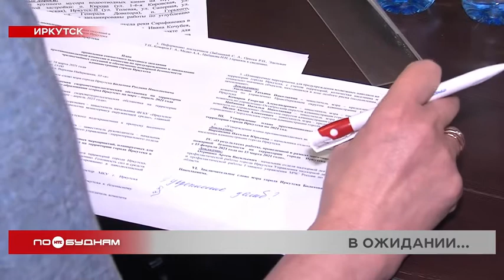Подготовка к паводкам в Иркутской области в самом разгаре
Много снега накопилось за эту зиму в Иркутской области. А это может означать только одно – впереди нас ожидает непростой период паводков. Где уже сейчас есть реальная угроза подтопления и как в Иркутске и других муниципалитетах идёт подготовка к большой воде, расскажем в следующем материале.

У этой аэролодки последние спокойные деньки. Ещё немного, и в Иркутске начнётся активное таяние снега и льда. И «Пиранья-5», так называется судно, приступит к выполнению своих обязанностей. Аэролодку приобрели специально к периоду паводков. Сегодня новый транспорт продемонстрировали на оперативном штабе комиссии по ЧС. Судно может развивать скорость больше 100 километров в час и добираться до самых труднодоступных мест. Значит, в случае подтопления жилых участков, спасатели смогут быстро среагировать и вывезти на «Пиранье-5» людей, попавших в беду.

ИВАН ТИРСКИЙ, заместитель начальника аварийно-спасательной службы Иркутска:

«Она используется круглогодично: и по льду, и по снегу, по открытой воде. В первую очередь, она предназначена для весны и осени. То есть для периода ледостава и периода весеннего таяния».

Прогнозы на период весенних паводков озвучили на оперативном штабе синоптики и гидрологи. Активное таяние снега начнётся уже в конце марта-начале апреля. Второй месяц весны будет на 1 градус теплее, чем обычно. Кроме того, этой зимой выпало рекордной количество снега. Поэтому подтоплений избежать будет сложно. И все службы города уже готовы к опасному периоду. Развёрнуты пункты временного размещения. Но, как стало известно на штабе, кое-где не хватает техники.

ДМИТРИЙ РУЖНИКОВ, вице-мэр Иркутска:

«Сегодня выяснилось, что у нас в Ленинском районе требуется специализированная техника в виде болотохода для того, чтобы прочищать те каналы, которые ежегодно забиваются. Снег тает, забивается ливневая канализация, которой не так много в городе, и получаются подтопления».

Подтопления ожидаются не только в областном центре. Всего в регионе большая вода угрожает 97 населённым пунктам.

Сложная ситуация в Усолье-Сибирском. Всё из-за реки Скипидарки, которая может подтопить жилые участки. Чтобы избежать худшего сценария, спасатели пропилили траншею вдоль водоёма. А местная администрация отсыпала дамбу. В других муниципалитетах специалисты чернят и распиливают лёд на опасных участках. Накануне эти процедуры завершили недалеко от Жигалово на реке Лене. Но на этом подготовка к паводкам не заканчивается.

ЕВГЕНИЙ ГОГОЛЕВ, заместитель начальника ГУ МЧС России по Иркутской области:

«К противопаводковым мероприятиям привлечена авиация МЧС России. В населённых пунктах, наиболее подверженных паводкам, будет организовано дежурство спасателей и оперативных групп. Мы отмечаем превышение снегозапасов в центральной и южной части Иркутской области».

Более того, процессы снегонакопления закончатся в Иркутской области только в конце марта. И точный прогноз на период паводков будет готов лишь 6 апреля. Но уже сейчас ясно, что в этом году различным службам придётся приложить максимум усилий, чтобы период паводков прошёл, мягко говоря, спокойно.